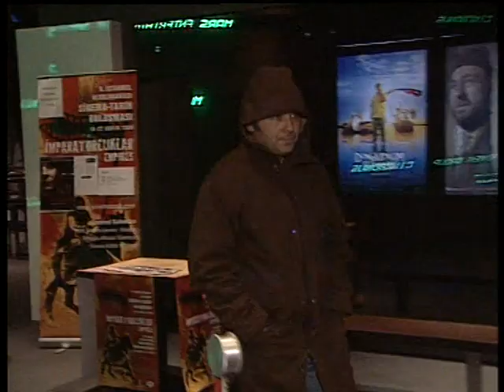Yalnız Adam Engin Günaydın'ı Taksimde Görüntüledik